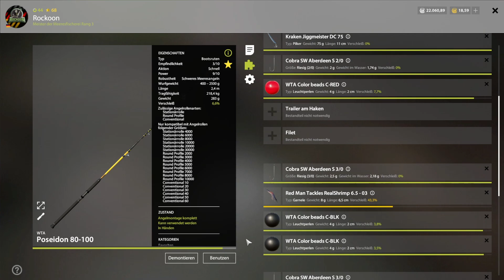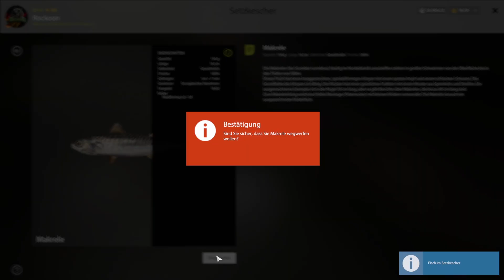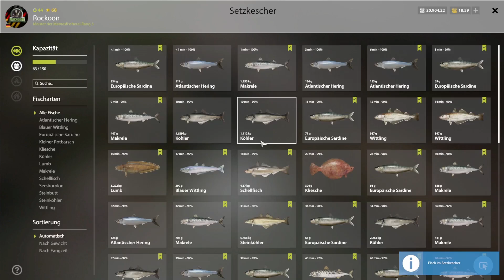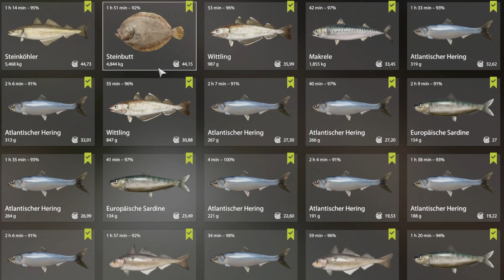Russian Fishing 4 - Europäisches Nordmeer | Hering-Spot-Test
In der Simulation Russian Fishing 4 geht's heute an's Europäische Nordmeer Heringe jagen.
Nach einem Tipp aus der Com wurde auf 41 Metern eine bedeutende Entdeckung gemacht! Große Heringsschwärme scheinen dort entlang zu ziehen und motivieren Angler von nah und fern dort ihr Glück auf Frequenz und Trophäenfische zu versuchen. Das lassen wir uns doch nicht zweimal sagen, oder? Also ran an den Hering! Viel Spaß beim Video! :)

Keep rockin!
Euer Rockoon 🦝